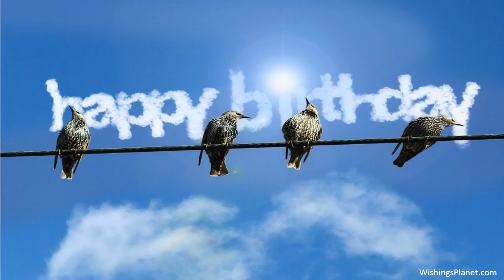Happy Birthday to Karan